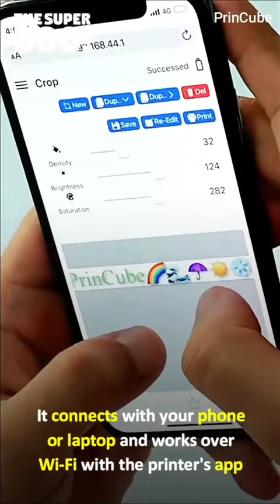Mini Portable Color Printer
Hi Guys,
Here the Princube Handheld Color Printer unboxing and first look video.